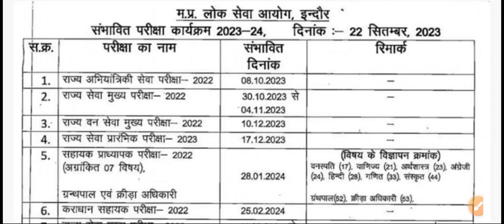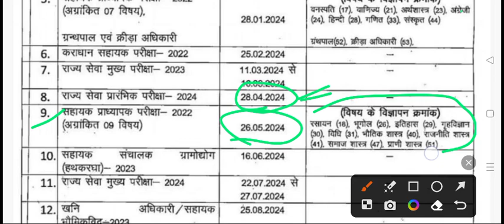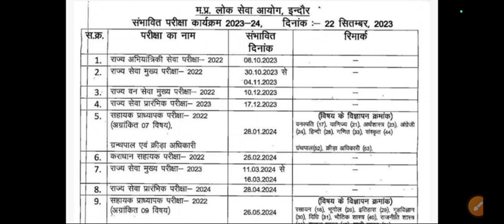MPPSC 2023-24 EXAM CALENDAR OUT || MPPSC EXAM DATE